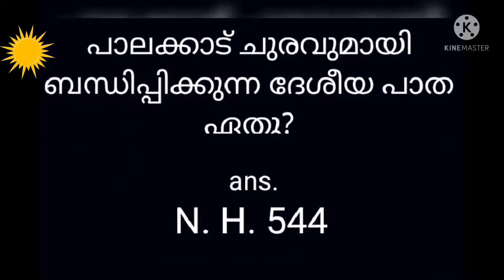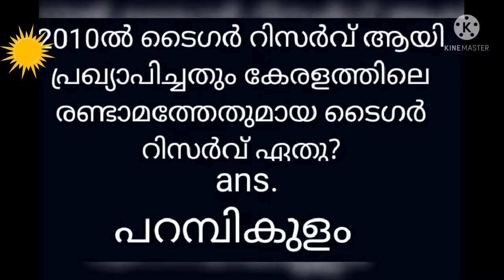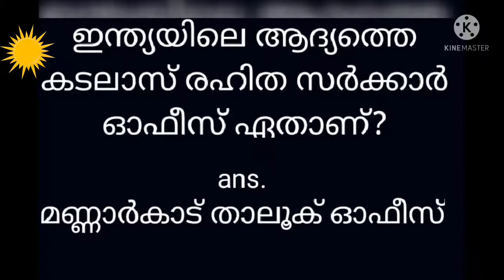പാലക്കാട്‌ ജില്ല. രണ്ടാം ഭാഗം.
ജില്ലകളിലൂടെ. ഇന്ന് പാലക്കാട്‌ ജില്ലയുടെ രണ്ടാം ഭാഗം. തീർച്ചയായും ഒന്നാം ഭാഗം കാണാൻ മറക്കരുത്. നമ്മുടെ ജീവിതം നാം തന്നെ കരുപിടിപ്പിക്കേണ്ടിയിരിക്കുന്നു. മറ്റുള്ളവർ ഒരിക്കലും അവസരങ്ങൾ കണ്ടെത്തി തരില്ല. അപ്പോൾ കിട്ടുന്ന അറിവുകൾ നഷ്ടപ്പെടാതെ പെട്ടന്ന് തന്നെ സ്വായത്വമാക്കുക. ഗുഡ് ലക്.